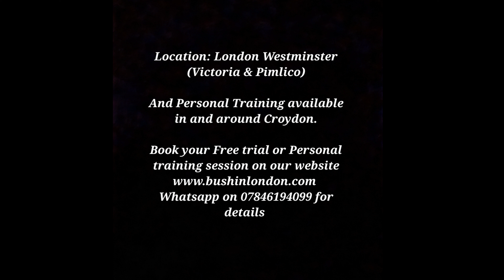Kickboxing classes Victoria / Pimlico London. MMA / mixed martial arts classes in London Victoria.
Kickboxing classes in Victoria And Pimlico London. MMA and mixed martial arts classes in London Victoria. PT sessions in Westminster, Pimlico, Victoria and Croydon